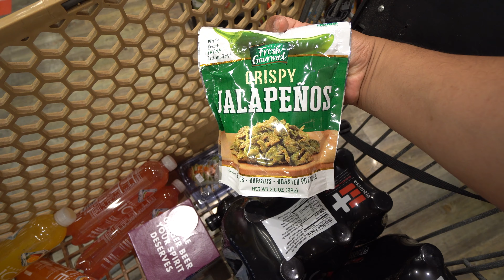Daily Safeway Trip | Would you eat Safeway sushi? | Is Safeway expensive?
Just doing our daily Safeway trip. Has anyone noticed that Safeway has gotten more expensive? Would you eat sushi at Safeway? I've eaten it many times but have had no bad experience with it.
Gear:
Sony a6400
RØDE - VideoMicro
DJI Osmo Pocket
Freewell Light Pollution Reduction Camera Lens Filter
PolarPro Cinema Series Filter 3-Pack
Neewer Ring Light Kit [Upgraded Version-Ultra Slim] - 18"
GoPro Hero6 Black